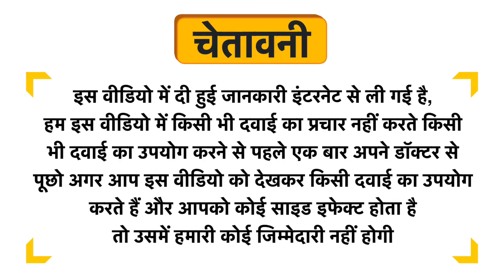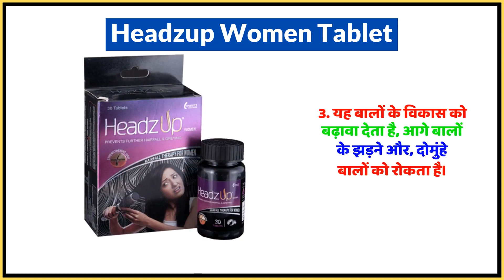Headzup Women Tablet Uses in Hindi | Side Effects | Dose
Headzup Women Tablet Uses in Hindi | Benefits | Side Effects | Dose